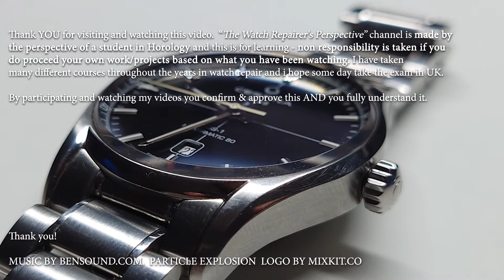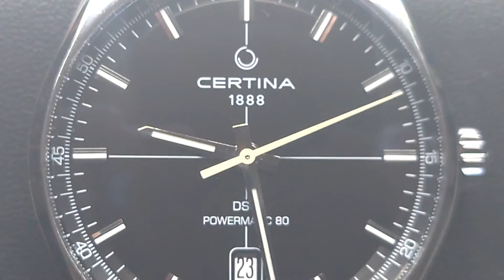Certina Powermatic 80 - [Ep.No.269]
Hello world!

Wonderful perspective of a wonderful watch!